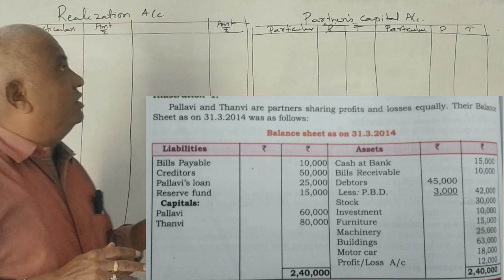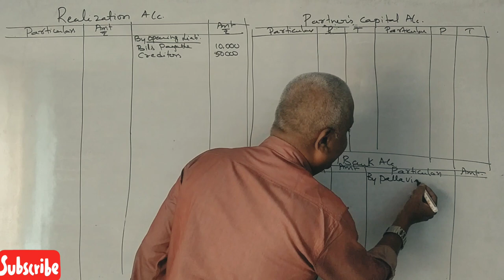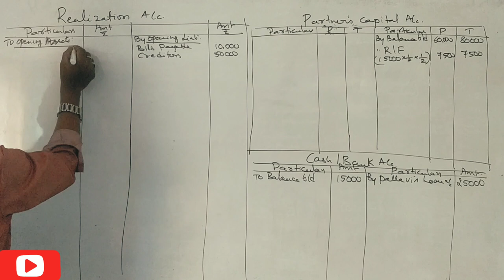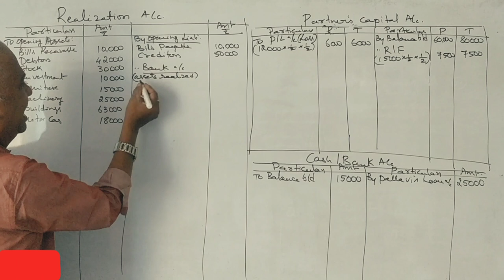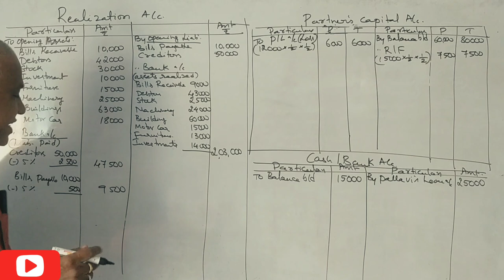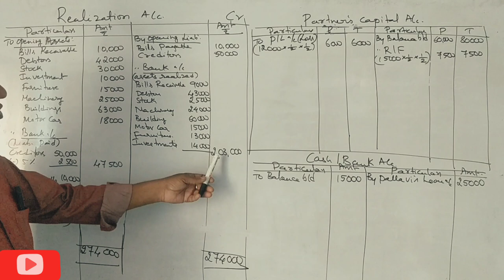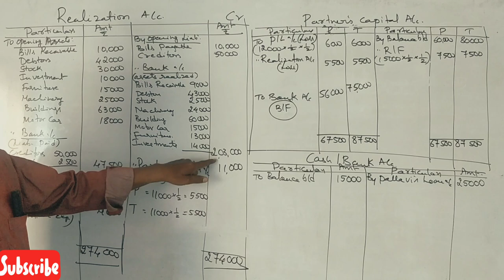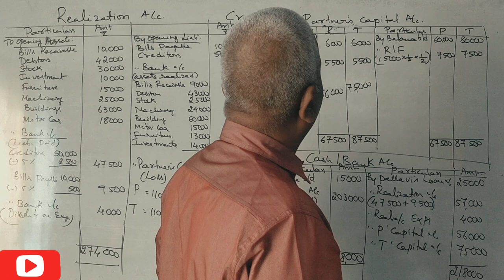Dissolution of Partnership Firm Class 2 - PUC II - Accountancy - Model Question Paper